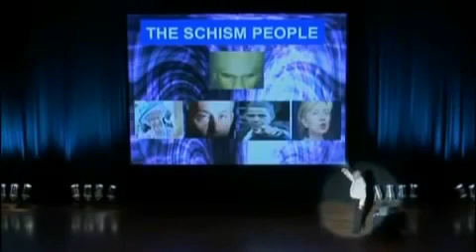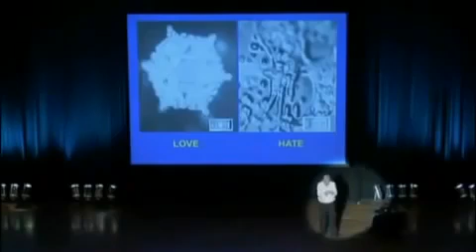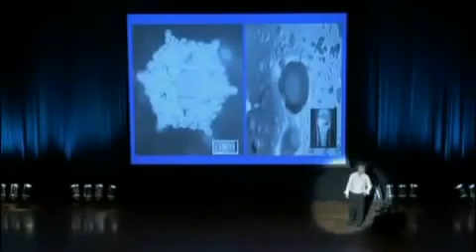Pls watch: Have it in mind that our body is 65 %-75% water